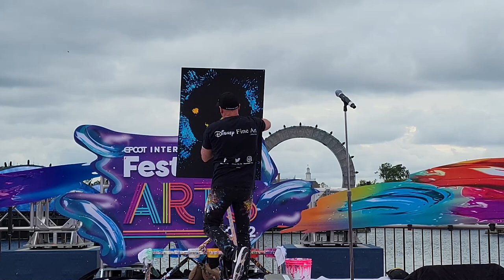Disney Fine Artist Stephen Fishwick Paints Unique Picture At The Festival Of The Arts!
Enjoy the unique painting styles of Disney Fine Artist Stephen Fishwick as he paints during the Epcot International Festival of the Arts at Walt Disney World!

Steve’s World
12386 State Road 535 #404